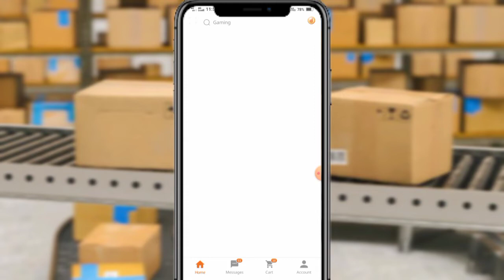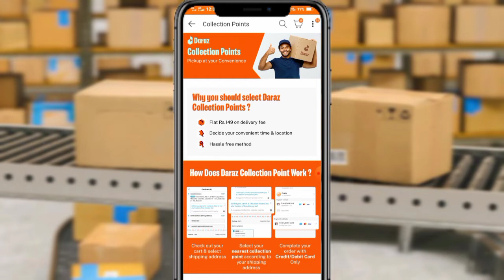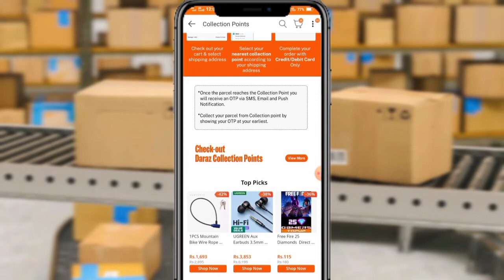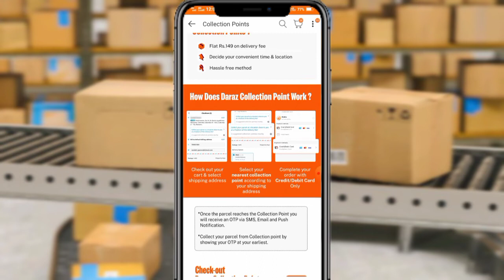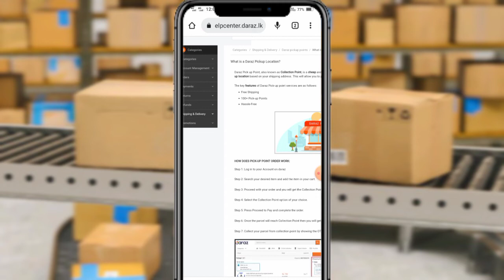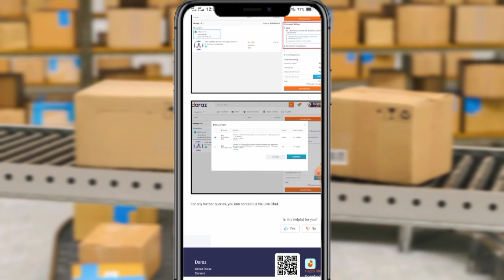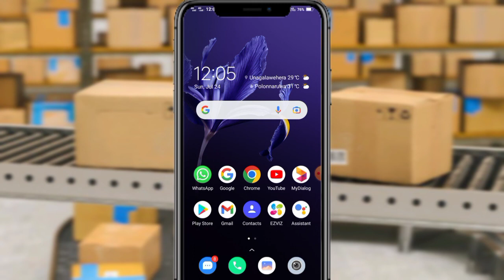පාර්සල් අපිම ගිහින් Daraz Hub එකකින් ගමු | Daraz Collection Points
2022/07/24

🌐Instergrame= Sl_tech_Stip

[ 📽️VIDEO EDITER APLICATION• ]
*InShot📍

[ 🛡️THUMBNAIL CREATE• ]
*Pixel Lab📍

[ 🛡️SCREEN RECODER• ]
*XRecoder📍

[🛡️MY PHONE SPECIFICATION• ]
*Samsng Galaxy J5 6📍
*2GB Ram📍
*16GB Storage📍

*4GB Ram🖥️
*330 HARD🖥️
*19" Moniter💻

Daraz Hub
Daraz deliver rider
Daraz deliver system
How to daraz Order
Daraz order tracking
Daraz Order Deliver
Daraz Package